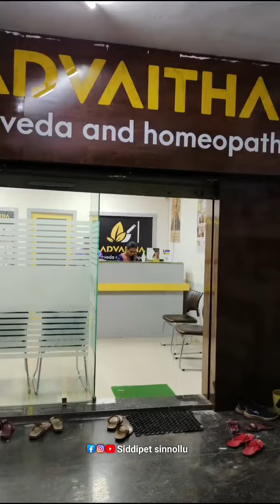Advaitha ayurvedic and homeopathic hospital in siddipet || for promotion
అద్వైత ఆయుర్వేద & హోమియోపతి_సిద్దిపేట
Address; First floor above more super market, Opposite seetharamanjaneya theatre ,srinivas Nagar, Hyderabad Road, Siddipet.
For more details message me @advaithaayurveda
•1st 50 Members Only
Rs/- 6999/- 7 DAYS
•పంచకర్మ థెరపీ తో ప్రయోజనాలు: ప్రక్రీయ అభ్యంగనం, స్టీమ్.
•యవ్వనంగా, వయసుతో వచ్చే ముడతలను తగ్గిస్తుంది అలసటను మరియు నీరసత్వాన్ని తొలిగిస్తుంది వాత దోషం వారికి చాలా మంచి మేలు చేకురుతుందిమంచి నిద్రను ఇస్తుంది నరాలు ఉత్తేజం అవుతాయి కండారాలను బల పరుస్తుంది పూర్తిగా ఆరోగ్యంగా, అహ్లాదంగా ఉండగలరు
•చర్మం చాలా మృదువుగా మారుతుంది మంచి రక్తప్రసరణ నరాలు ఉత్తేజం అవుతాయి కండారాలను బల పరుస్తుంది పూర్తిగా ఆరోగ్యంగా, అహ్లాదంగా ఉండగలరు.